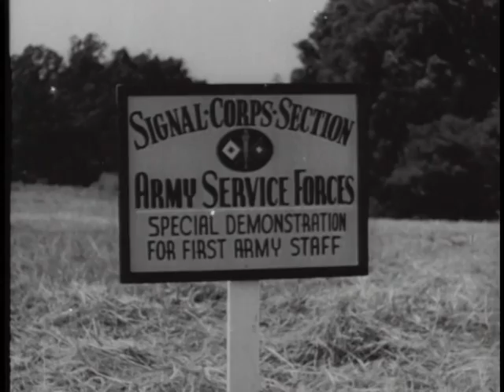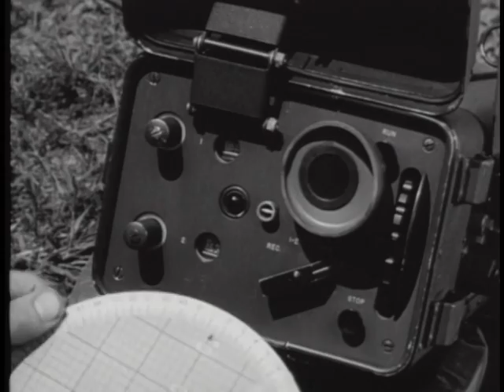COMBAT BULLETIN NO. 64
COMBAT BULLETIN NO. 64 - Department of Defense 1945 - PIN 20329 - PRESIDENT TRUMAN ARRIVES AT BERLIN CONFERENCE-- DEMONSTRATION OF LATEST SIGNAL CORPS EQUIPMENT--RECAPTURE OF LIUCHOW--AGUNI INVASION, ETC.